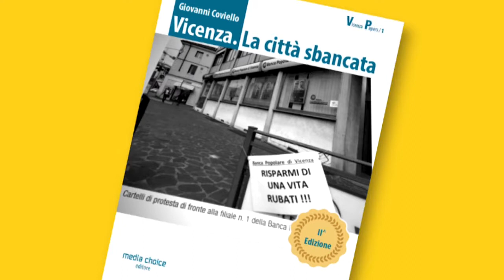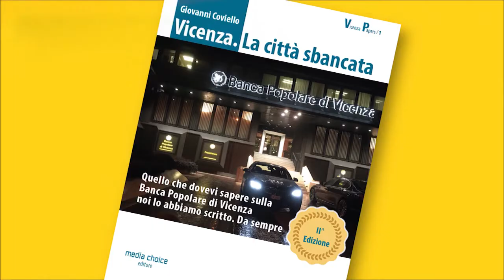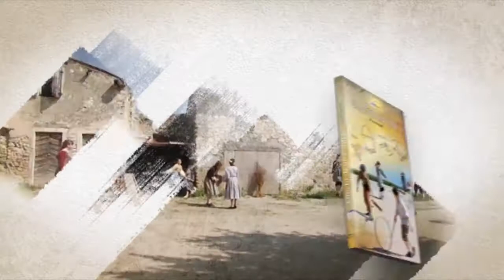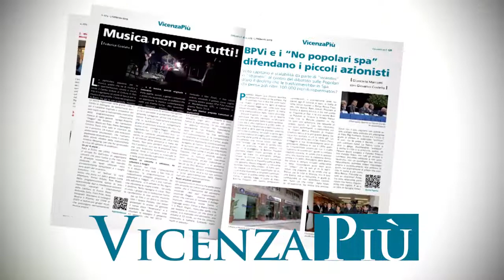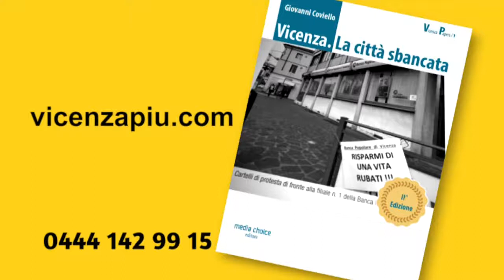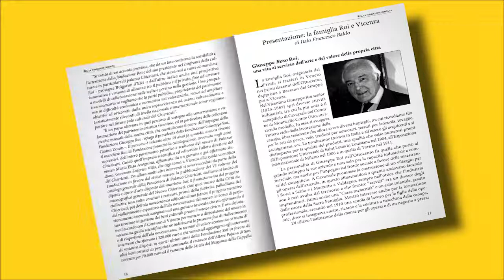Supercoppa volley rosa 2001: Vicenza la fa sua con la Foppapedretti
Su VicenzaPiùTv da settembre oltre al ritorno del TgPiù e delle "all news" partiranno le serie di storie di sport: un assaggio stasera con il trionfo in Supercoppa del volley rosa nel 2011 contro la Foppa